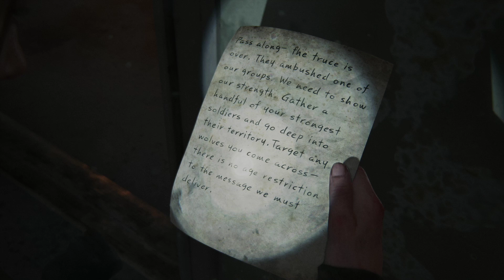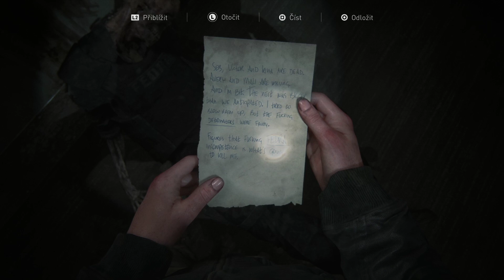The Last of Us Part 2 (CZ titulky) #27